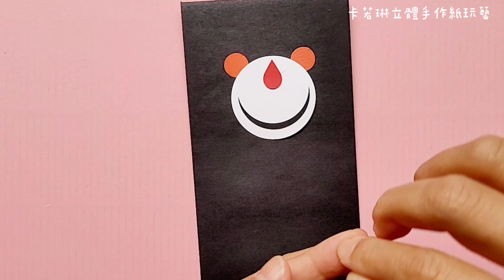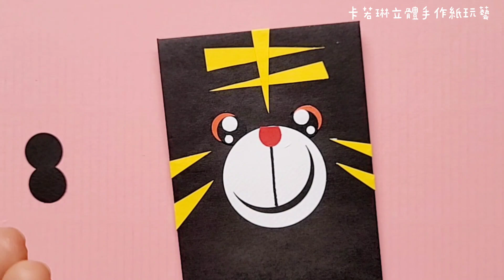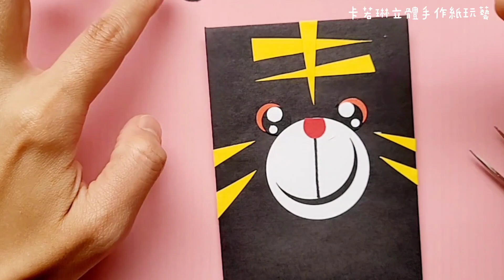2022CNY 3款簡單虎年設計🐯發財紅包袋，祝福大家虎年行大運【卡若琳開運小物】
✿ 材料包